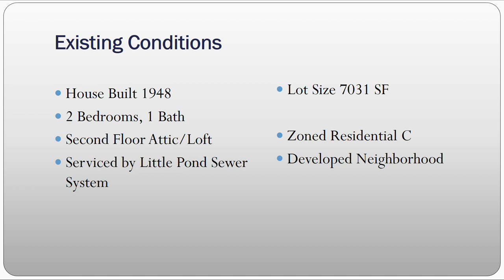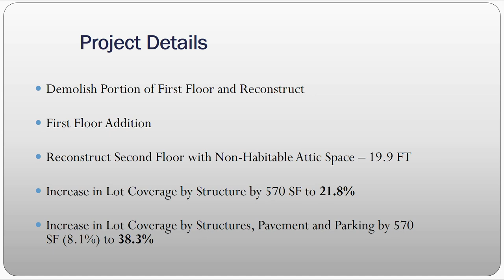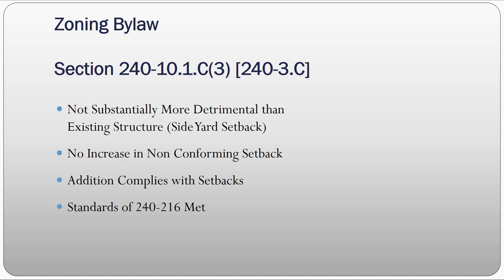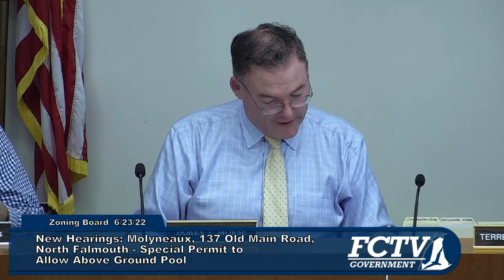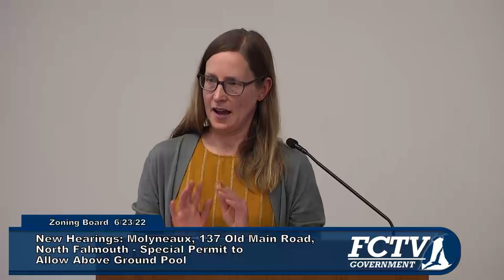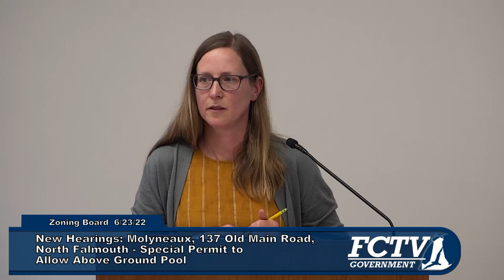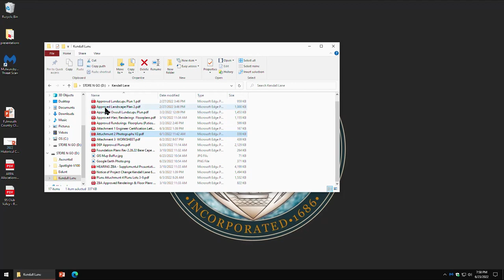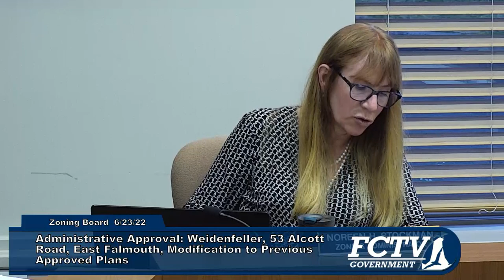Zoning Board of Appeals June 23, 2022